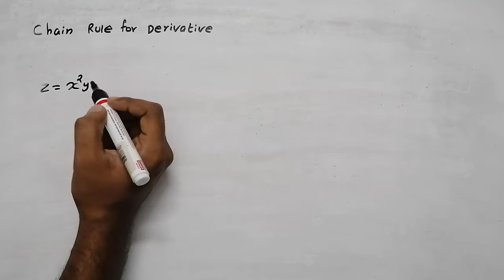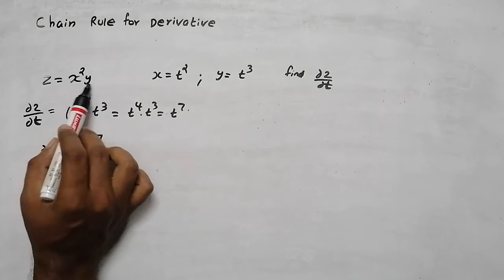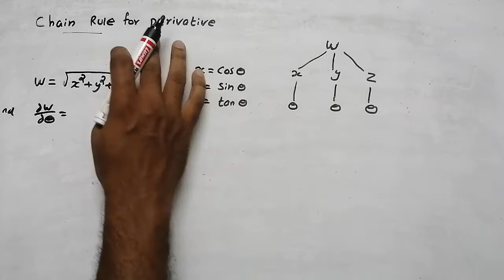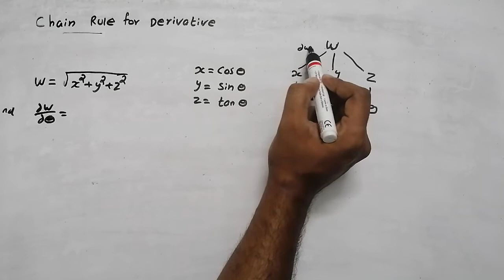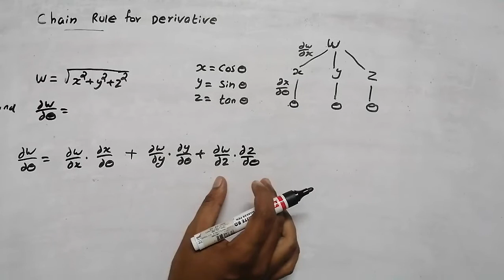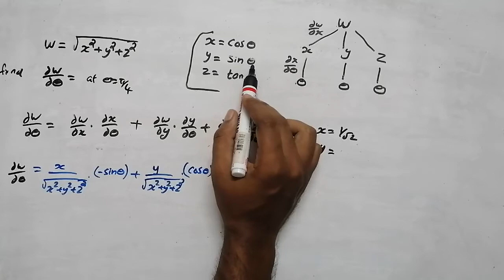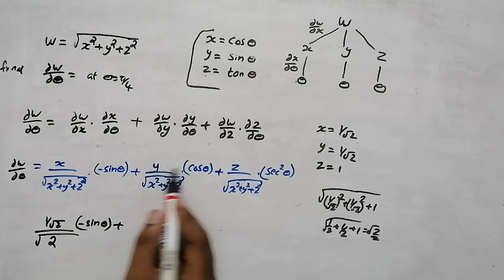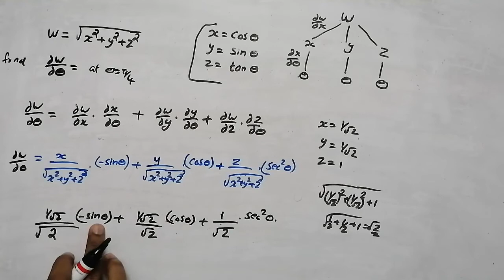Chain rule for derivatives in malayalam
Ktu - S1-Module 2
Multivariable Calculus- Differentiation